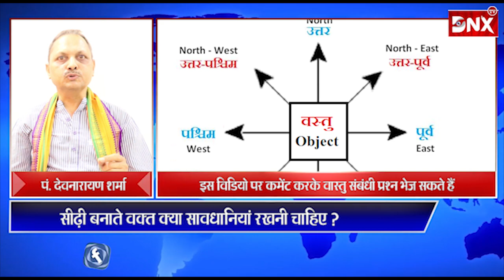वास्तुशास्त्र : सीढ़ी बनाते वक्त क्या सावधानियां रखनी चाहिए ?